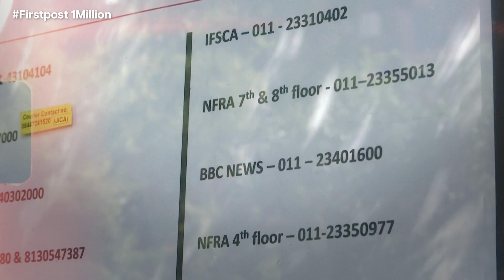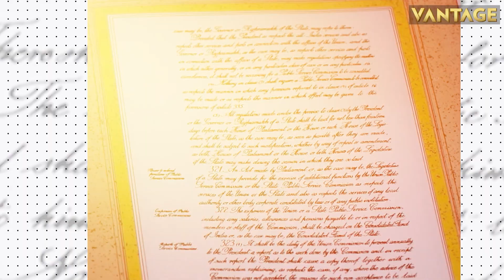Top Stories: China - Russia Trade Booms | Blinken Meets Saudi Crown Prince MBS In Jeddah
China’s trade with Russia hit its highest level in May since the Ukraine war started. Saudi crown prince and US Secretary of State Antony Blinken held bilateral talks in Jeddah. An Air India plane flying from Delhi To US was diverted to Russia after an engine issue. Air India said, it will send a reserve plane to rescue passengers stranded in Russia. Turkish Lira dropped to a new low against the US dollar after President Erdogan’s re-election. A new law was approved in Rio de Janeiro, Brazil against football racism.